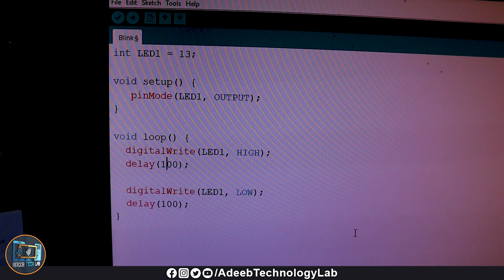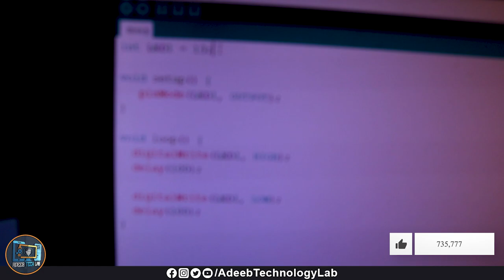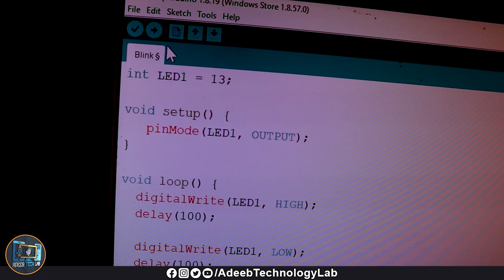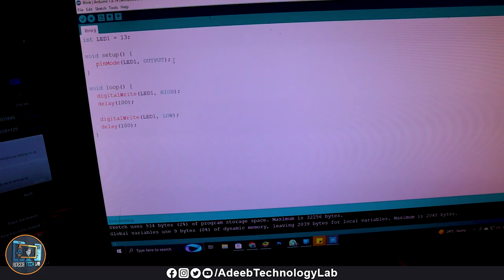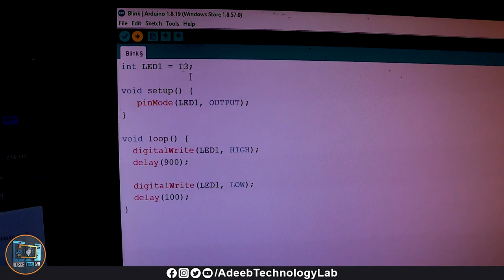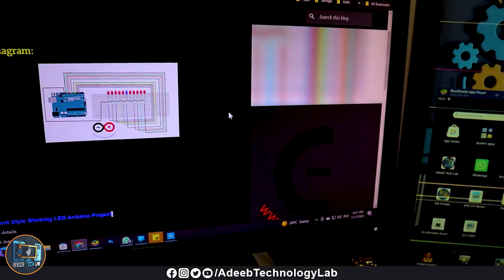How to USE Arduino uno Bored | Software | Connection | Cording | Test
how to use esp8266 wifi module with arduino uno
how to use water level sensor with arduino uno
how to use blynk app with arduino uno
how to use a servo motor with arduino uno
how to use a breadboard with arduino uno
how to use ultrasonic sensor with arduino uno
how to use lcd with arduino uno
how to use button in arduino uno
how to use esp32 with arduino uno
how to use 16*2 lcd display to arduino uno
how to use ethernet shield with Arduino uno

Hello Friends!